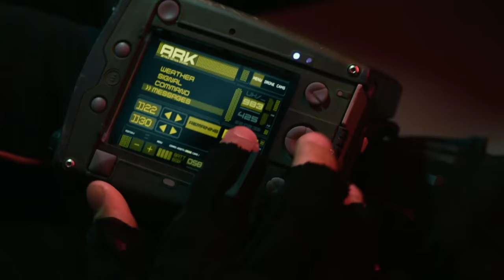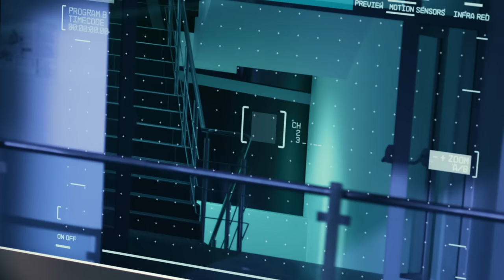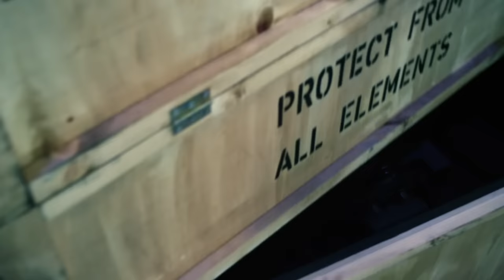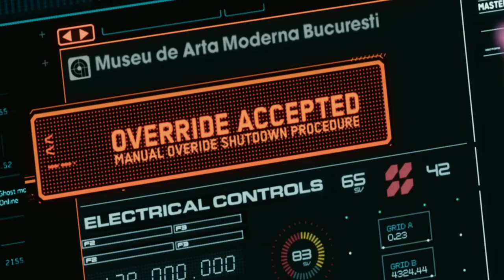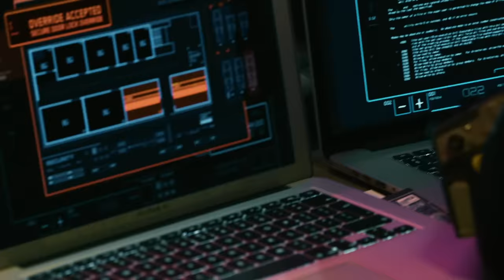'Conrad Stonebanks' Arms Deal in Bucharest' Scene | The Expendables 3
With his new team members, Barney Ross (Sylvester Stallone) launches an attack to bring in Stonebanks (Mel Gibson) while he's in the middle of an arms deal with Goran Vata (Robert Davi) in Bucharest.